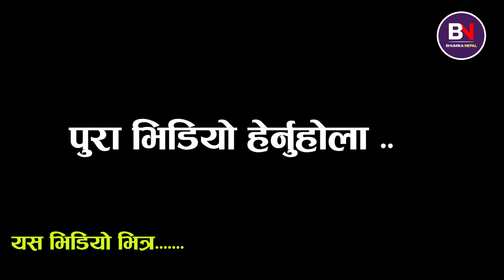भाईरल सन्जु परियारले किन मारे हजुरआमाको ९ ओटा कुखुरा यो भिडियो हेर्नुस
नयाँ नयाँ खोज खबर, खेलकुद , मनोरन्जन,अन्तरबार्ता र नयाँ प्रतिभाको विशिष्ट स्थानको लागि
यस च्यानलमा  अपलोड गरिएका  हरेक अन्तबार्ता, रिपोर्ट  तथा  अन्य Video हरु कपि, Download गरी अन्य Channel मा upload गरेको पाइएमा प्रचालित नियम कानुन बमोजिम कडा भन्दा कडा कारबाही गरिनेछ ।